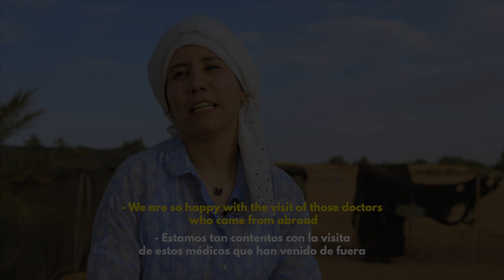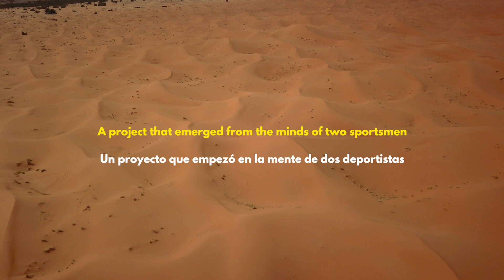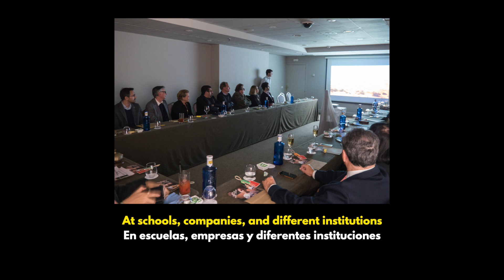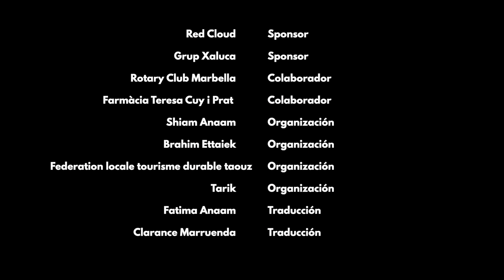Corazón de Arena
Médicos en el desierto es una rama de corazón de arena, una rama que nos vimos obligados a crear debido a la cantidad de niños enfermos con diferentes enfermedades e infecciones que nos encontramos en nuestro primer proyecto.

​El resultado de este proyecto fueron más de 400 niños revisados y diagnosticados sumando unos 80 adultos de diferentes aldeas.